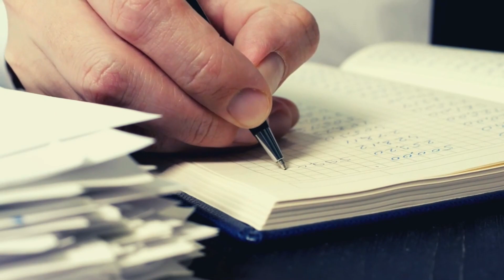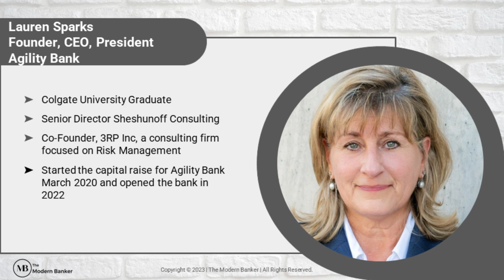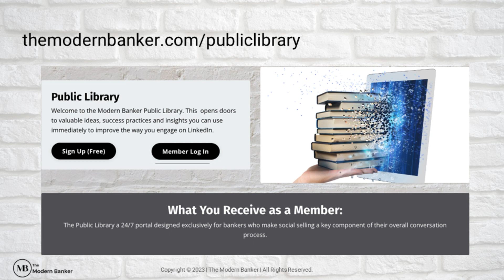Breaking Barriers: Empowering Women in Banking with Lauren Sparks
Join us as we delve into the fascinating journey of Agility Bank, a groundbreaking financial institution led by Lauren Sparks. Discover how Lauren's passion for community banking and her commitment to gender equity inspired her to create a bank that challenges traditional norms. In this podcast, we explore the bank's unique approach, its mission to empower women in finance, and the innovative technology shaping its future.
Lauren saw the need for a bank that challenges the status quo and empowers women in finance. Discover how she rallied a diverse team, with a remarkable 66% female ownership, to raise capital, even during the challenges of a pandemic. In this podcast, we delve into the innovative tech stack, the bank's focus on supporting underserved communities, and the strategic use of Minority Depository Institution (MDI) status. Whether you're a banking enthusiast or interested in progressive financial institutions, this podcast promises an inspiring journey into the world of modern banking.